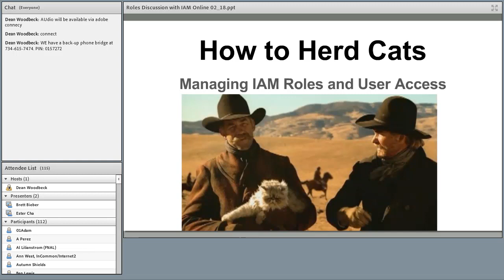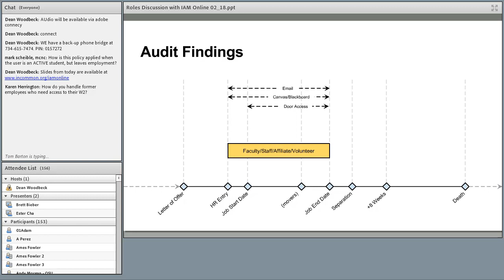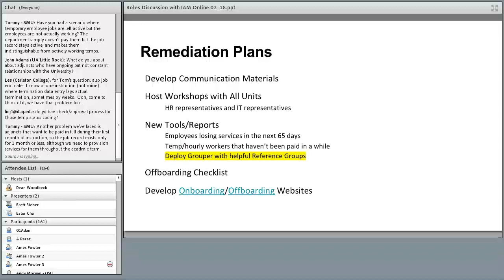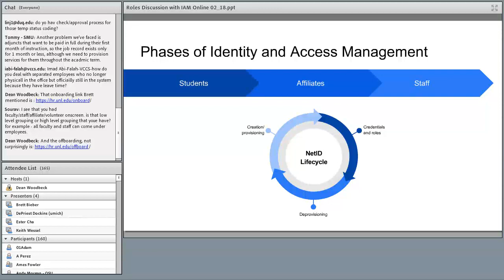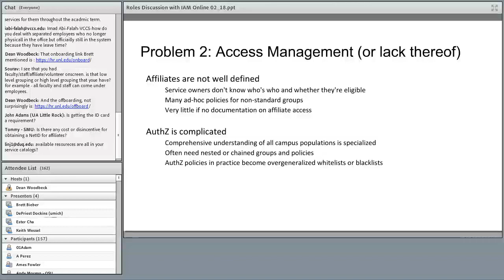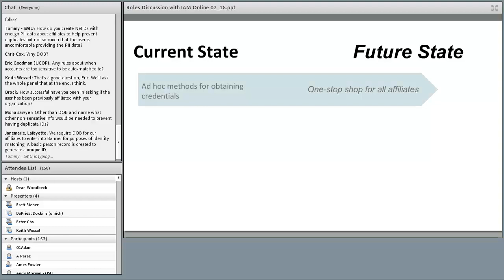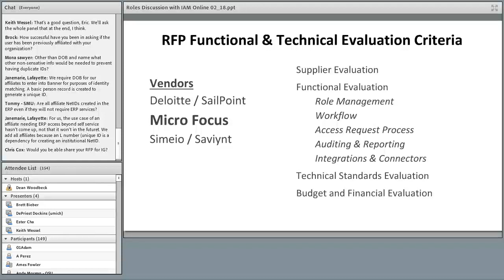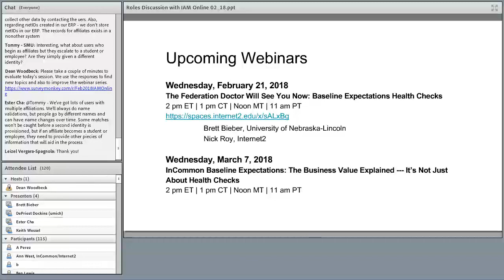Managing Roles and User Access (February 2018)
Managing IAM Roles and User Access: How to Herd Cats